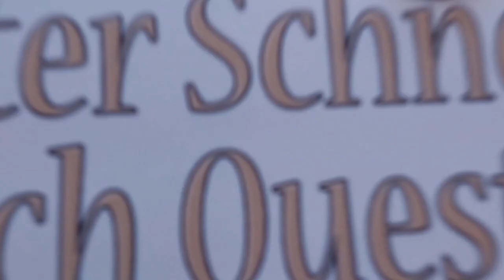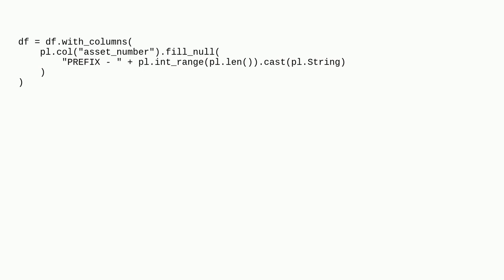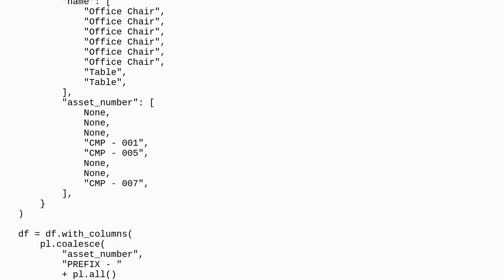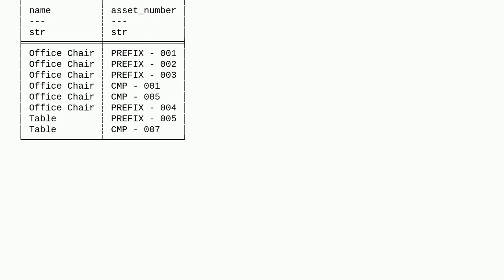How can I replace null values in polars with a prefix with ascending numbers?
A special thanks goes out to the community

  python-polars dataframe data-cleaning python data-science